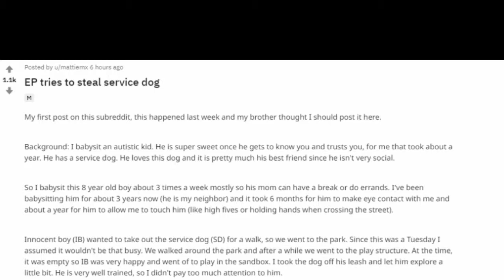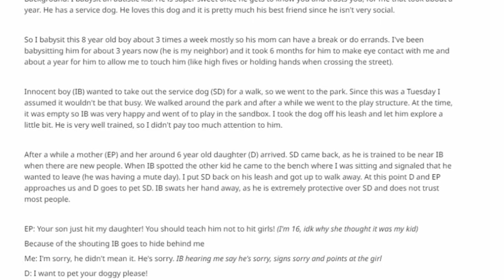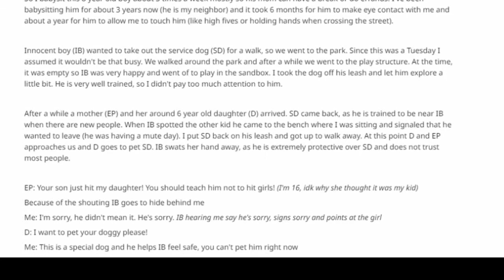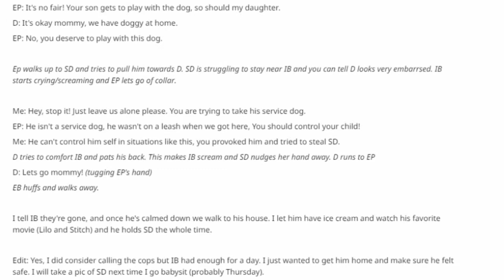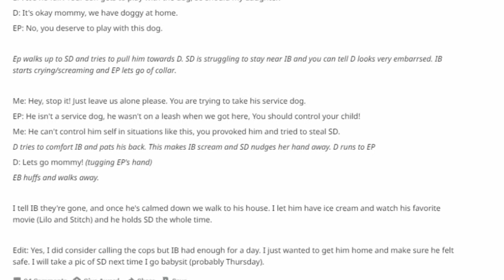r/entitledparents: EP Tries to Steal Service Dog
Hello everyone, I'm The Wingman, and welcome to my first video on r/entitledparents. What happens when an EP's kid doesn't get to pat a autistic boys dog? You'll have to watch to find out!
There's a clicking sound at certain points in the video but don't worry, I already have a good idea of how to prevent that in the future.